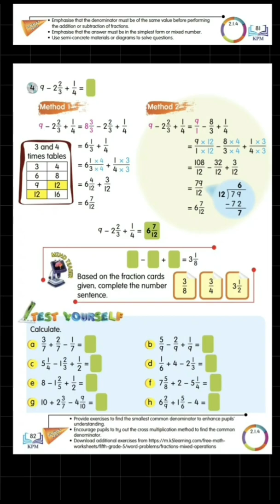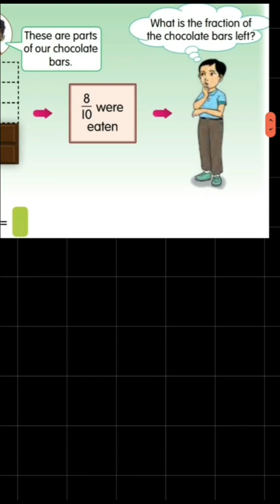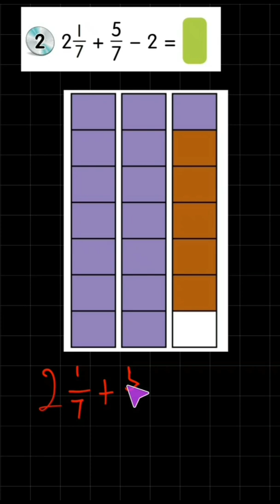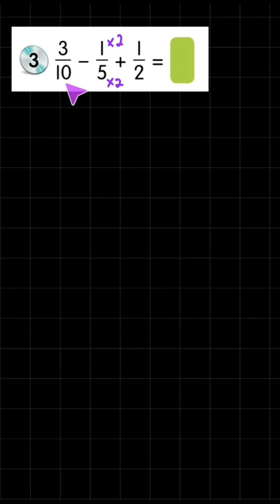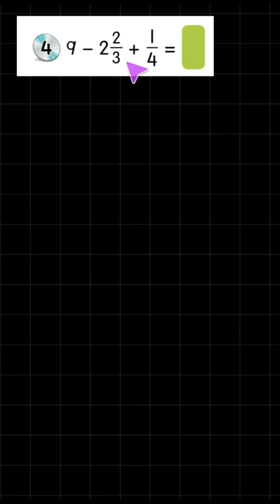Unit 2 : Fractions | Addition and Subtraction of Fractions | Mathematics DLP Year 4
Let's learn how to do mixed operations involving addition and subtraction fractions with the same and different denominators.

You will learn :

1. Add and subtract two or three fractions with the same denominators

2. Add and subtract two or three fractions with different denominators

Based on the syllibus Mathematics DLP Year 4 KSSR Semakan 2017.
Page / Pg 80, 81 and 82.